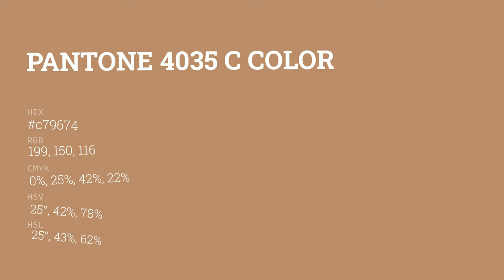color c79674 hex color - Brown color - Cool color c79674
What color is ? c79674 hex color - Brown color - Cool color c79674